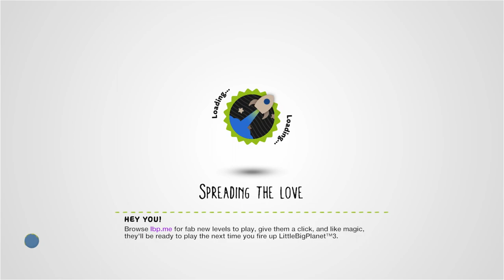Arkanoid by Frankeh - LittleBigPlanet 2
Description: Arkanoid with upgrades! 1 player only. You have to hit each brick twice. Move with left joystick or arrows, press X for a ball. You'll start wtih 8 balls. Let me know if you find any bugs. I know of the bug when the ball is stuck in the paddle, don't know how to fix it.
Mm Pick/Team Pick: No
Copyable: No

First Published: 7 Feb 2011
Last Updated: 28 Nov 2014

Chapters: N/A
Notes: